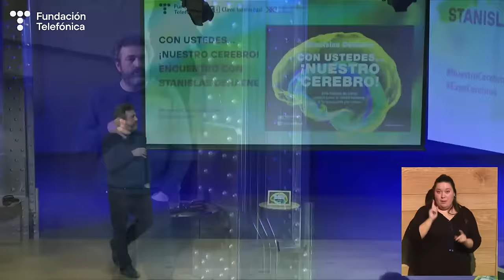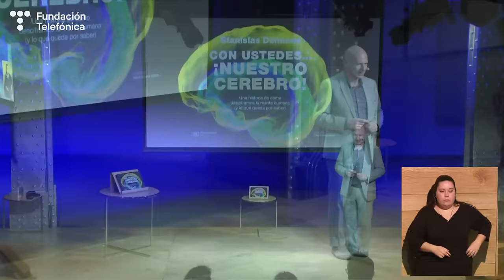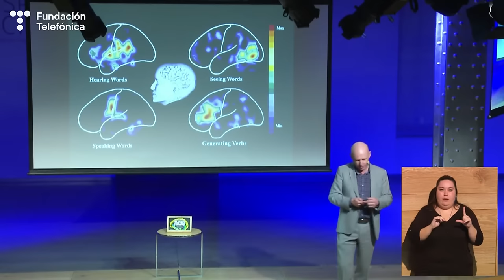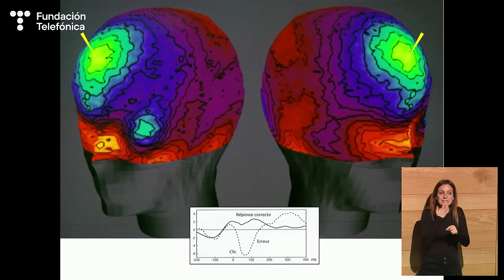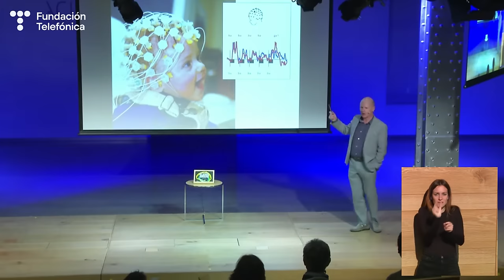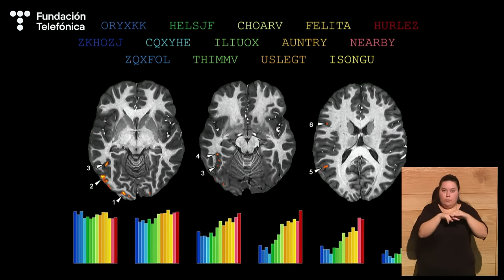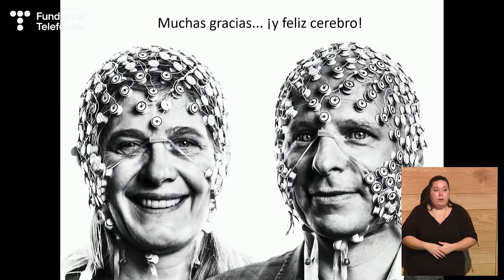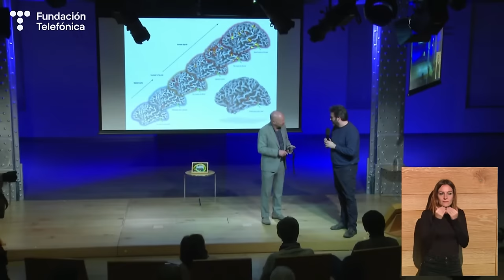Con ustedes… ¡nuestro cerebro! Encuentro con Stanislas Dehaene (Español)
Con motivo de la publicación de su último libro "Con ustedes… ¡nuestro cerebro! Una historia de cómo desciframos la mente humana (y lo que nos queda por hacer)" (Clave Intelectual, 2022), recibimos en nuestro auditorio a Stanislas Dehaene, uno de los mayores expertos mundiales en neurociencia, quien conversará con otro gran divulgador, Mariano Sigman. Un diálogo entre dos grandes neurocientíficos y divulgadores sobre la historia de la gran aventura científica que ha sido y es descifrar el funcionamiento del cerebro humano.

00:00 Presentación a cargo de Santiago Gerchunoff, editor de Clave Intelectual.
02:39 Intervención de Mariano Sigman, neurocientífico y divulgador.
 09:56 Ponencia de Stanislas Dehaene, neurocientífico y autor del libro "Con ustedes… ¡nuestro cerebro! Una historia de cómo desciframos la mente humana (y lo que nos queda por hacer)".
54:43 Ronda de preguntas.